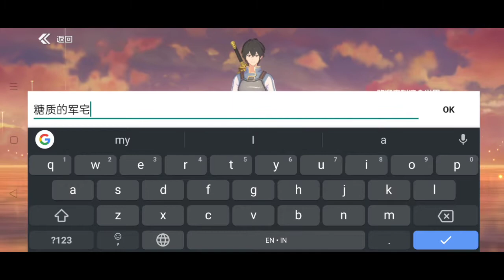Gameplay Game SAO Terbaru Ini Asli Keren Banget !! | Sword Art Online Black Swordsman: Ace (Android)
( Btw Size Gamenya Itu Nyaris 3GB )
--Complete Specifications of the Smartphone That I Use ( Realme Narzo 20 Pro [8/128] ) =
Once again I say thank you to those who have liked, commented, subscribed, and share my youtube channel,  if there are any suggestions, criticisms or requests, please write in the comments section :)
--This Video Published On 30th June 2021